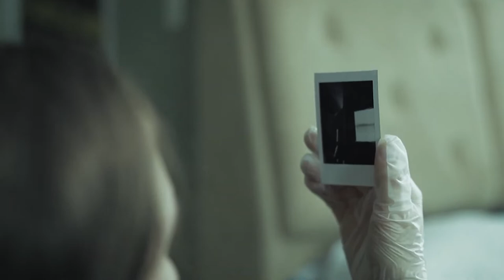VESTIGE | Official Trailer | Iron Owl Films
A police officer investigating the death of a loved one gets trapped at the crime scene. Unable to escape, she starts to notice clues... clues that make her suspect even her most trusted teammate.

Directed, Written & Produced By: Tori Layne
An Iron Owl Films Production